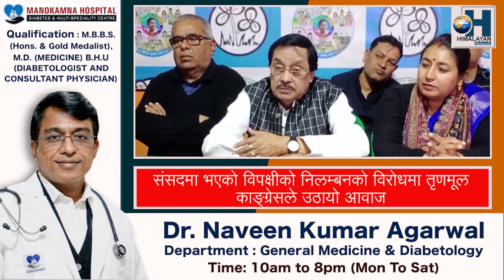संसदमा भएको विपक्षीको निलम्बनको विरोधमा तृणमूल काङ्ग्रेसले उठायो आवाज